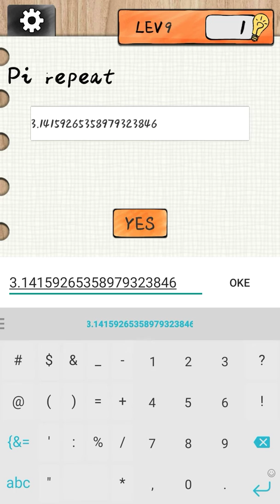Brain Surfing 2 Level 1-20 Solution